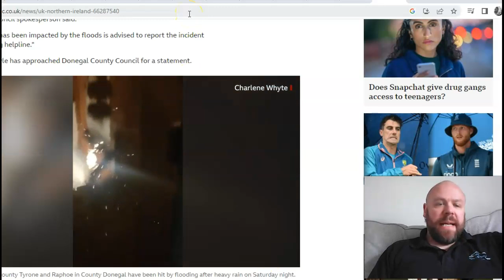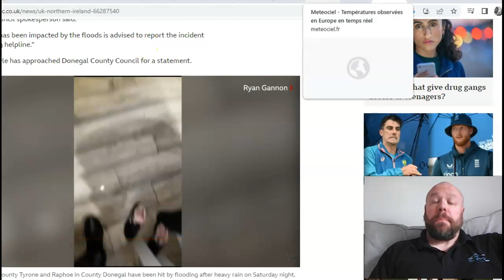Parts of N Ireland/Rep of Ireland Reel From Weekend Floods, Only 10C at Aviemore Vs 47C in Sardinia!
**COMING SOON** Europe August 2023 Outlook